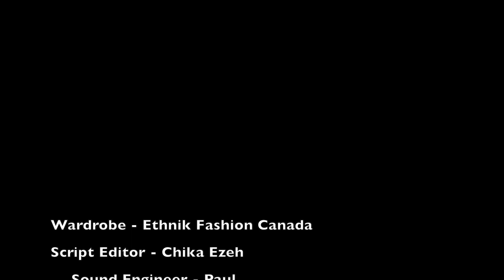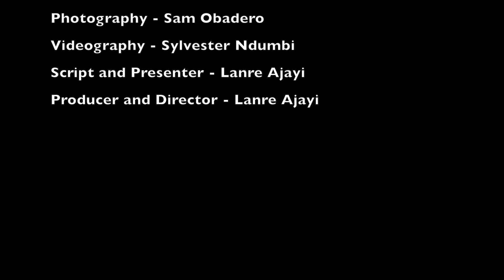Alberta 114th Anniversary on My City Speaks to Me with Her Honor Lois E. Mitchell and Lanre Ajayi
Alberta is a province in Western Canada with an estimated population of over 4 million as of 2016 census. It’s Canada’s 4th most populous province & most populous of Canada’s 3 Prairie Provinces. It’s about 660,000 square km in area and is bordered by the provinces of British Columbia to the west and Saskatchewan to the east, the Northwest Territories to the north, and the U.S. state of Montana to the south. Alberta is one of three Canadian provinces and territories to border only a single U.S. state and one of only two landlocked provinces.

Tracks:
Dub Atao
Dub Action
Black Monday
Swan Lake Dub